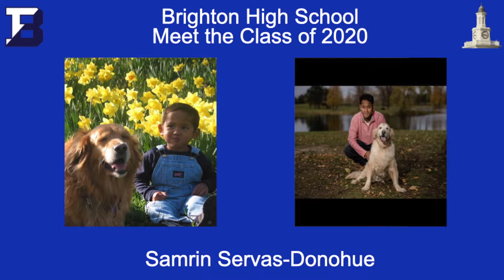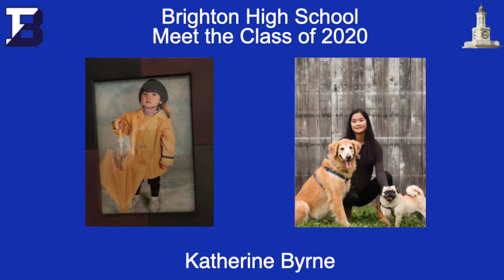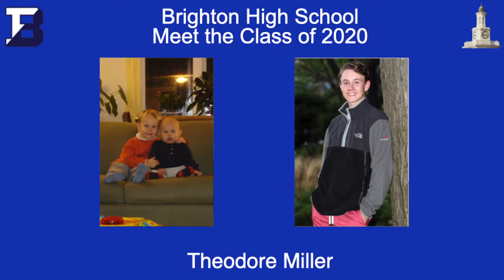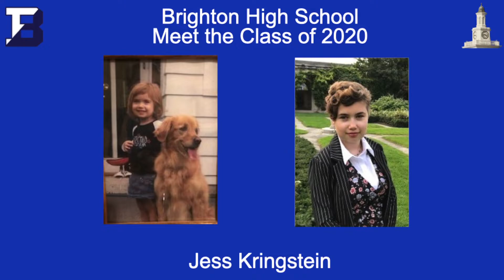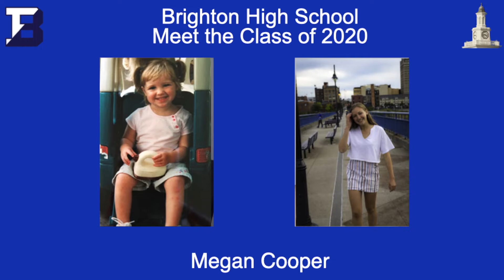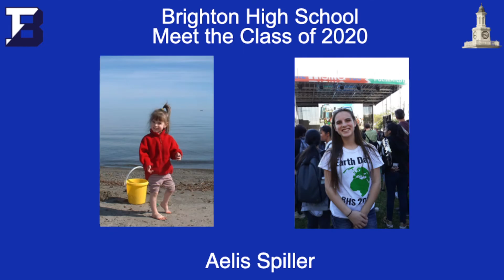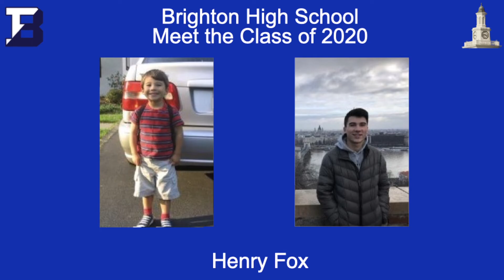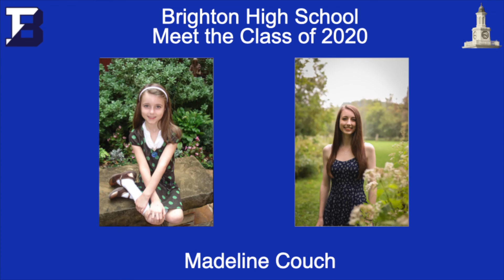BHS Class of 2020 Then and Now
Class of 2020 Then and Now